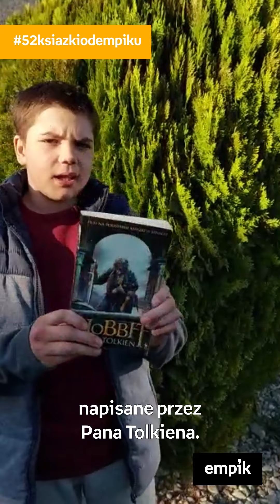52książkiodempiku – poznaj zwycięzców konkursu!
Zobaczcie i posłuchajcie, jak mali czytelnicy od najmłodszych lat potrafią z pasją i zaangażowaniem opowiadać o ulubionych książkach!  A przy tym jak inspirują! 😊 Anastazja, Ola, Ala, Filip, Zosia, Kuba, Ania, Franek i Mikołaj – to do nich trafi łącznie pół tysiąca książek w ramach konkursu Empiku z okazji Światowego Dnia Książki. Każdy z laureatów otrzyma roczny pakiet 52 fascynujących historii, dzięki którym ich przygoda z czytaniem będzie się nadal rozwijać!